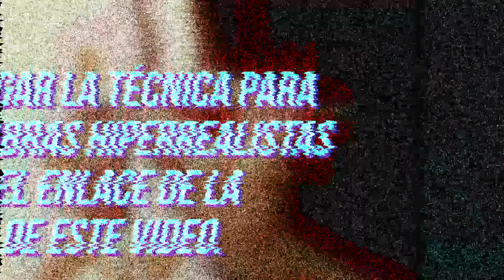Mezcla Color Piel Paso a Paso 🧑‍🎨 [ Pintamos el Cuerpo Humano ] Parte 4